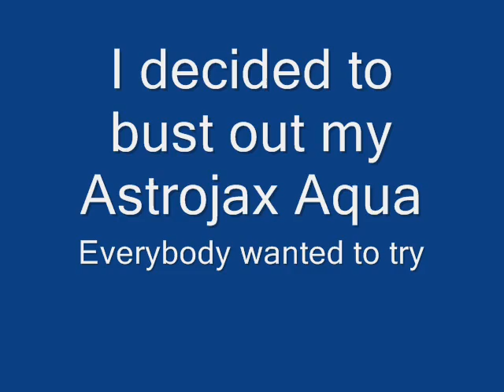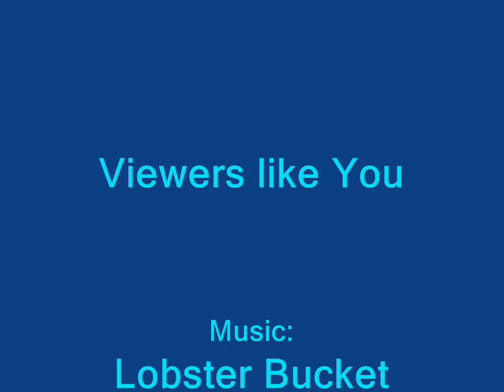Aquas vs. Swim Team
This was taken when in Long Beach waiting like three hours for our hotel rooms to be done.  Music is by The Aquabats